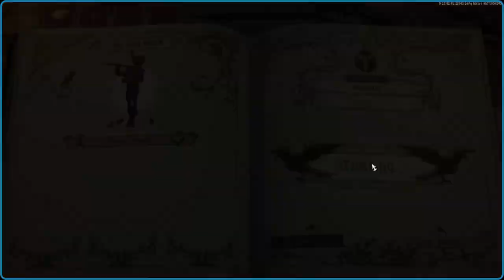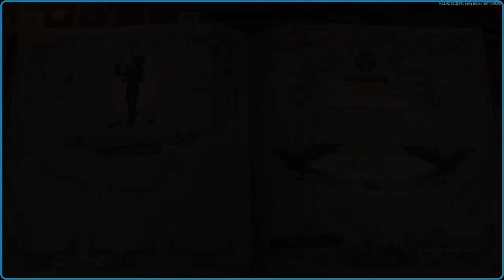Ravenswatch: The early access runthrough | I switched to the controller!!!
Attempting to defeat the first major boss in this early access stage.